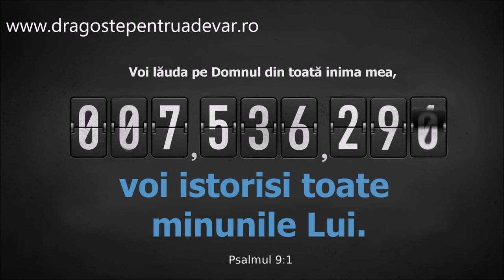Petrică Mihai - Cum voi răsplăti Domnului meu?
Muzică și versuri: Frații Groza